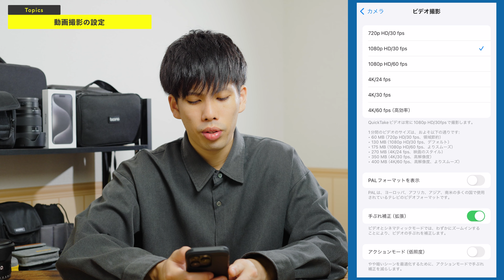【完全保存版】iPhone 15シリーズの正しいカメラ設定を解説！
00:00 iPhone15シリーズのカメラ設定教えます！
00:59 動画撮影時の設定
05:16 写真撮影時の設定
07:10 Apple ProRes設定
08:21 撮影をより便利にする設定
12:51 自分の撮影スタイルに合った設定を探そう！